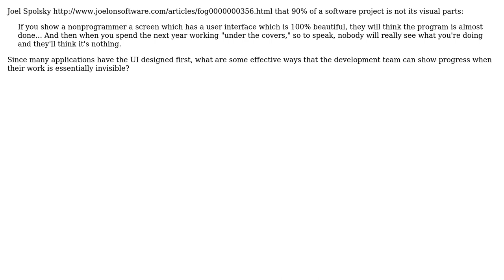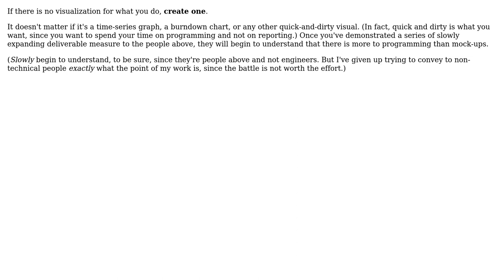Software Engineering: Solving The Iceberg Problem (2 Solutions!!)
Software Engineering: Solving The Iceberg Problem

With thanks & praise to God, and with thanks to the many people who have made this project possible! | Content (except music & images) licensed under CC BY-SA | Music | Images & others | With thanks to user Kilian Foth user James Anderson user gnat user Bryce and the Stack Exchange Network Trademarks are property of their respective owners. You are responsible for your own actions.